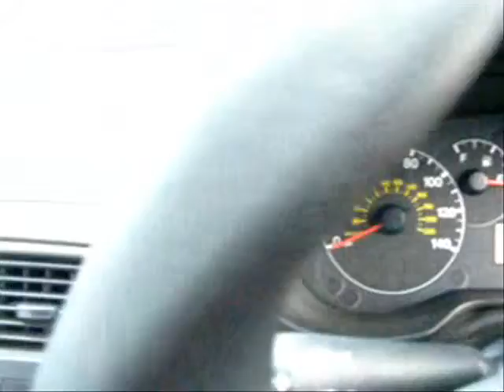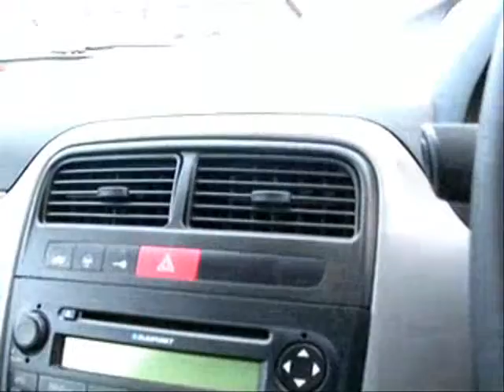Fiat Grande Punto @